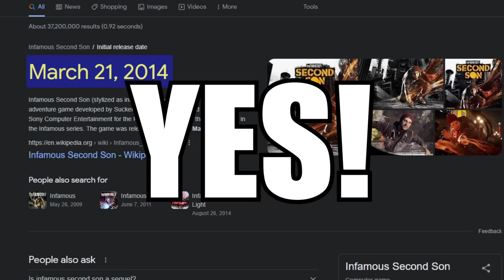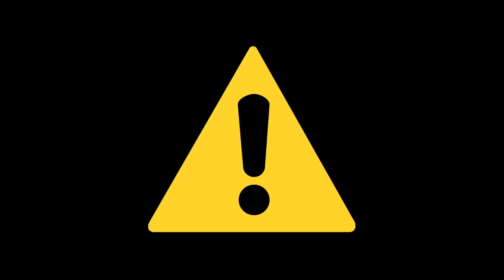What Made INFAMOUS A Big Deal?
2009’s inFamous on PS3 was a big deal for a lot of players. Let’s talk about why.